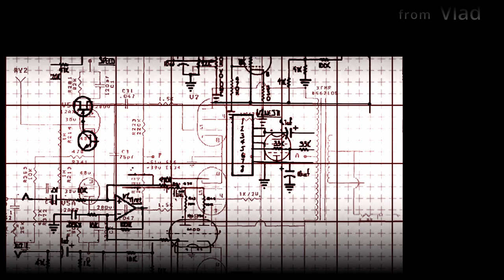2018 Muscle Mania part 2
2018 Muscle Mania Commercial Model
Jungwon
2018 Muscle Mania Commercial Model
Kim Keunhye
2018 Muscle Mania Commercial Model
Yoon Sun Lee
2018 Muscle Mania Commercial Model
Yooseung_erica